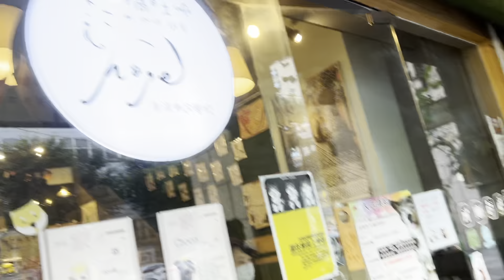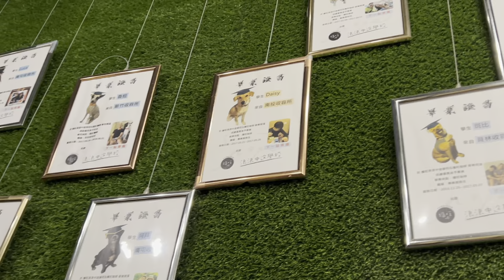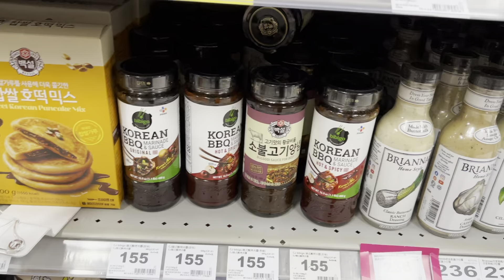我遇到了一個給我拿菜單的狗服務員/메뉴판을 가져다주는 강아지 종업원♥️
Music